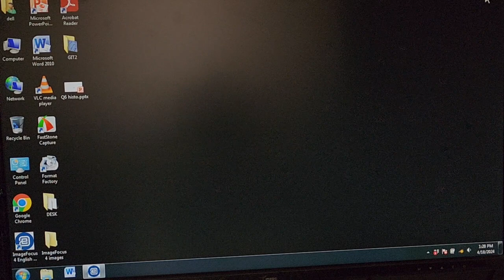مختبر الاجنة/ شرح الدكتورة-7